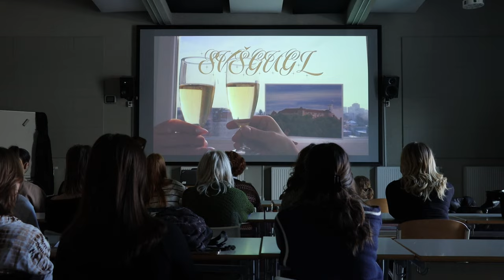Dijaški film gimnazije in umetniške gimnazije SVŠGUGL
Predstavitveni film, ki so ga ustvarili dijaki za informativni dan 2024.